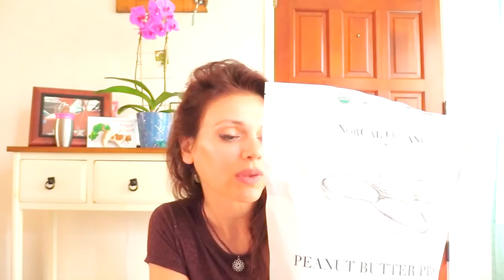How to overcome Peanut Butter Cravings / Great Protein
Organic DeFatted Peanut Flour
Organic Peanut butter Protein this is my current choice- it is tested for aflatoxins by an independent lab and also mechanically processed with no solvents. Vegan-friendly!

I like them both pretty much equally. There might be a minor difference in their taste but both are good.

My original PB Fit choice is still great and I noticed now it is far cheaper than I used to buy it for so I stand corrected. Still an awesome choice - it just has some palm sugar and salt added to it which is either a good or a bad thing ha.

I use the peanut powders in fruit bowls and cereals. They go so well with bananas and apples. If you have a good recipe using the powder please share below.
Mentioned: How to keep our fat intake balanced. How to manage the omega 3 to omega 6 ratios.How to keep our blood sugar in check. How to have high energy.

400+ Full length classes never seen on Youtube. Weekly new classes and schedules.

♥ My Favorite skincare facial serum

Love
Ali